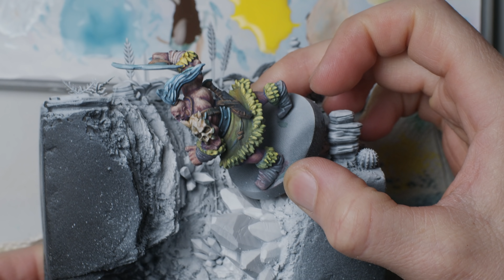Rivenstone - Epic Miniature Diorama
Rivenstone, the new tabletop skirmish game from Broken Anvil Miniatures inspired me to build my most ambitious miniature diorama to date.

Support 52Miniatures!

-Etched brass plants: chichkovshop.ru